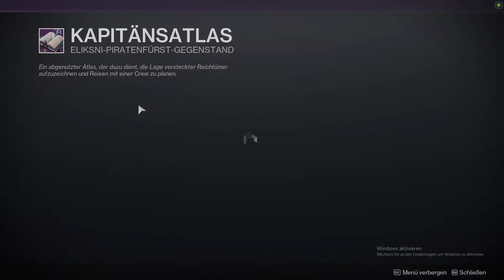Destiny 2 : Saison der Plünderer - Segel der Schiffsdiebin 42 bis 43 Ger/Deutsch 1080p Part 1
Ein neues Projekt von mir : Destiny 2 Saison der Plünderer - Segel der Schiffsdiebin ,, Titan ,,

Euren NexusGamingYT

Your NexusGamingYT

Hardware:
1920 x 1080, 60Hz